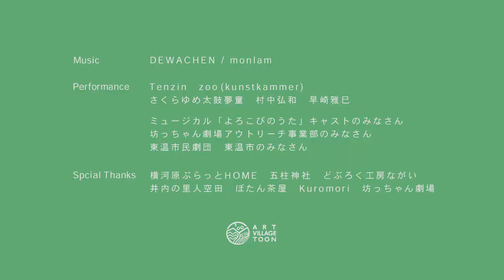アートヴィレッジとうおんＰＶ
舞台芸術の聖地を目指す愛媛県東温市に、続々とアーティストが集まり始めています。